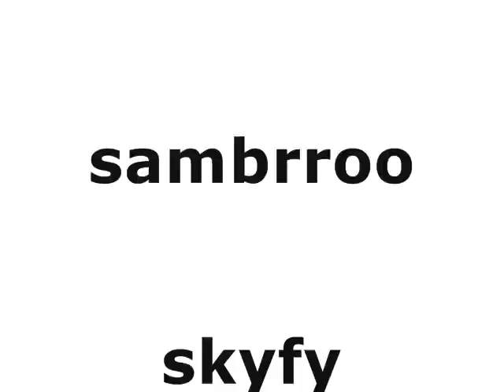Endless Online 2010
vid made by:
Graciexo
actors:
archerftw
arinan
chimazuki
createrxox
galndalf
geterdone
ilovemommyto
megahero
mrincredibl
noobordie
sambrroo
skyfy
tattyl